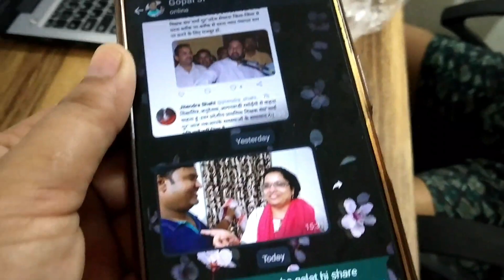Aaj to madam ka sara mood kharab ho gaya..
Welcome to VlogwithGopal

Hello Guys..
I hope you will enjoy this video. This is a Vlogging time for capturing moments of OurLife. We are not professional Vlogger but every video make us more expert. Vlog is now a part of our life.

You will see familyfun and get full Entertainment.

Also visit : GowithGopal YouTube Channel